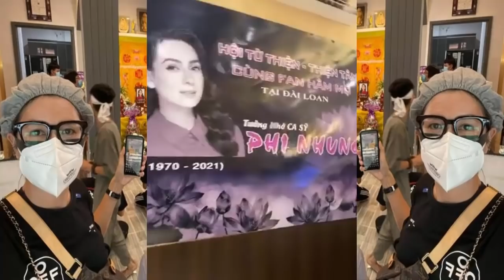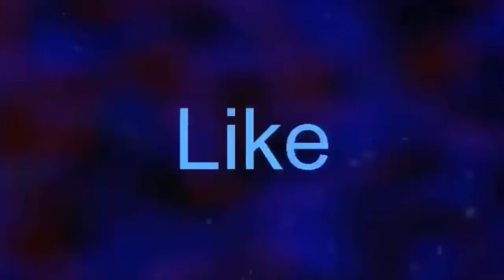🙏🙏Chuyện Lạ Đã Xuất Hiện 3 Lần Tại Lễ Cầu Siêu Cố Ca sĩ Phi Nhung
🙏🙏Chuyện Lạ Đã Xuất Hiện 3 Lần Tại Lễ Cầu Siêu Cố Ca sĩ Phi Nhung. Tin tức hằng ngày là những thông tin giải trí trong và ngoài nước .